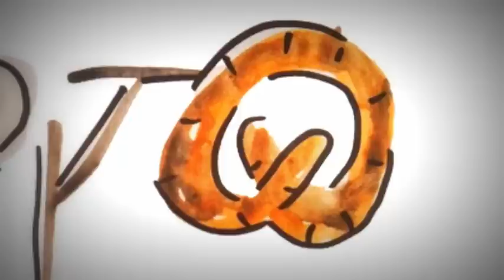Der bor en bager - Børnesang - Reggae Dancehall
NY APP UDE NU!!! "SYNGETIMEN"